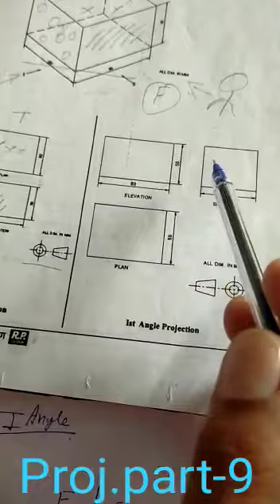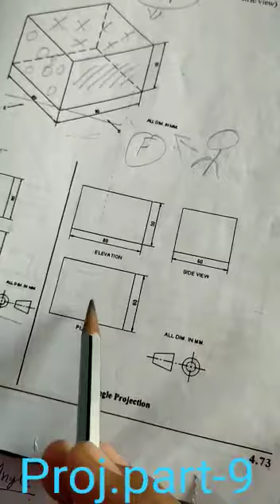Bhushan ITI - Eng. Drawing - Part 9 by Sur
Video from N.K.Soni